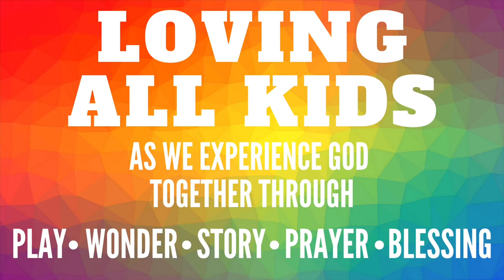11.22.2020 Elementary - Mary's Wow God Prayer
We're learning the 3rd prayer in our 4 week series called a "WOW" prayer. Mary's Magnificat is a prayer of "Wow" to God.